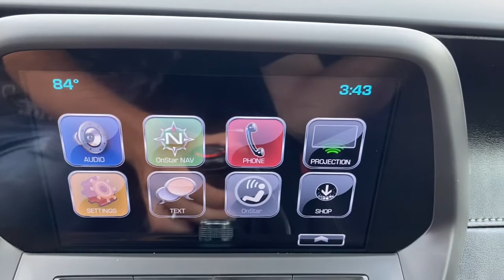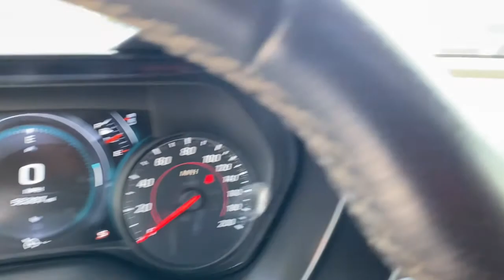2017 Chevrolet Camaro Muskogee, Tulsa, Broken Arrow, Joplin, Owasso, OK P07484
Black Used 2017 Chevrolet Camaro available in Muskogee, Oklahoma at James Hodge Toyota. Servicing the Tulsa, Broken Arrow, Joplin, Owasso, OK area.

Recent Arrival!br2017 Chevrolet Camaro SS 1SS 6.2L V8 6-Speed Manual RWD BlackbrbrREAR BACKUP CAMERA, BLUETOOTH.brJames Hodge Toyota is located in Muskogee Oklahoma. With over 300 new & used vehicles in stock you are certain to find something you are looking for. What separates us from the rest is our Hodge Promise which is a list of value added services we offer our customers. These include: complimentary car washes for life with every new & used vehicle purchase, curbside delivery, complimentary pick up & delivery for our service customers, complimentary loaner vehicles with overnight service and courtesy transportation. We also have a full service body shop and we offer extended service hours on Saturday for our customers. James Hodge Toyota is not just a dealership but a refreshing departure from business as usual.brAwards:br  * Car and Driver 10 Best Cars   * 2017 KBB.com 10 Coolest Cars Under $25,000   * 2017 KBB.com 10 Most Awarded BrandsbrCar and Driver, January 2017.brReviews:br  * Surprisingly sharp and nimble handling around turns, with lots of grip; appealing lineup of engines, including a strong V6 and a powerful V8, that provide class-leading acceleration; smooth ride quality on the highway and in town; good value, with lots of standard equipment. Source: Edmunds